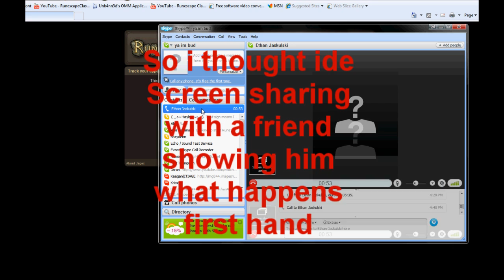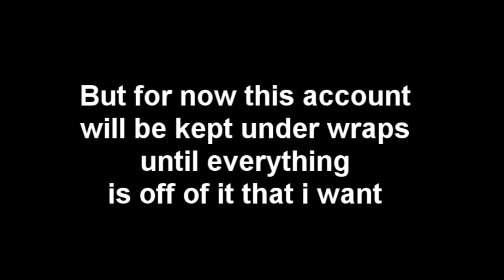2 Accounts recovered this week!!!!!!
screen sharing with my friend logging into the accounts for the first time